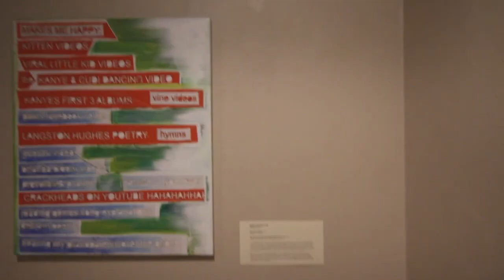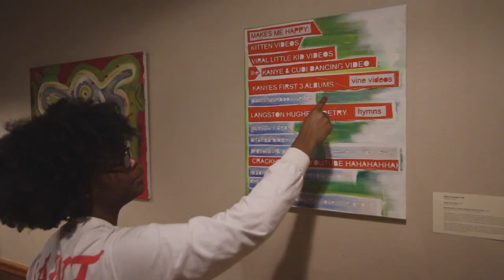The San Mecca — The Pilot Episode (feat. Erikka Polk)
On the pilot episode of The San Mecca, Host and multimedia journalist James Debbah interviews mixed media artist and fellow multimedia journalist Erikka Polk. James asks Erikka a variety of questions consisting of her love for art, how she would change the current artistic landscape and more.

The San Mecca is a video series hosted by multimedia journalist James Debbah and distributed through the University Star. The series aims to give local talents a platform to discuss and convey their individual talents and passions, while also giving the audience an insight into their creative processes.